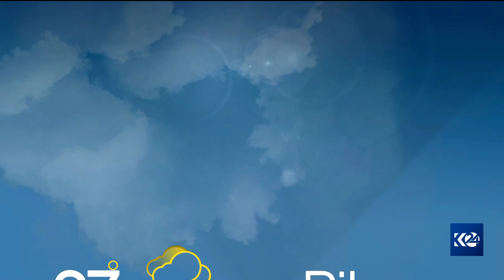بەیانی24 | ساغکردنەوەی بەرهەمی جووتیاران و باخداران